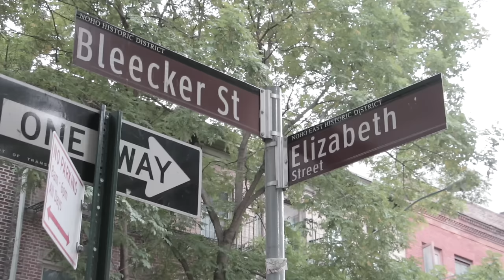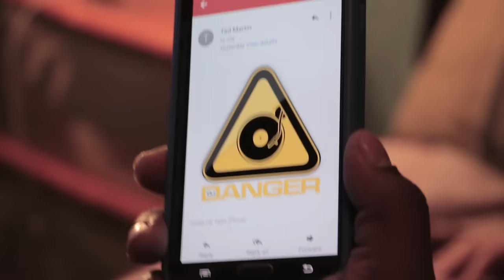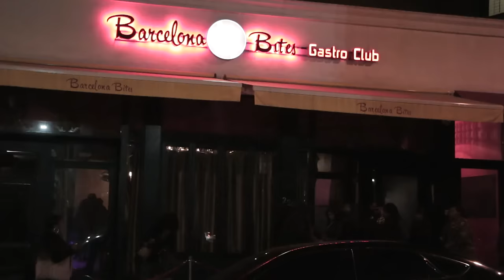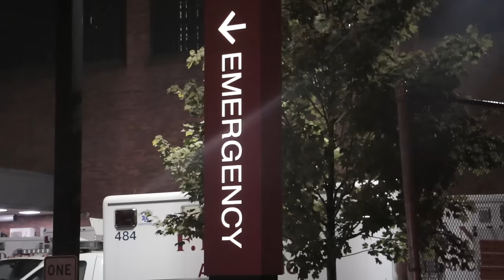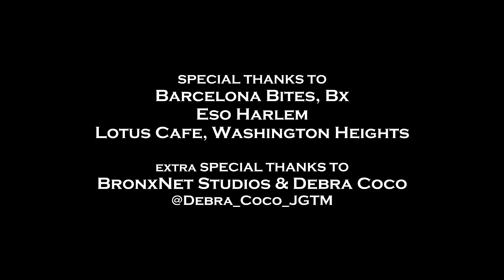Nightlife Web Series | Season 2 | Episode 2 "The Day After"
In the second episode of Season Two of Nightlife, Keisha, Dice & Dean receive some disturbing news; Stephanie is getting ready for her big return back into the game; London reacquaints herself with an old friend; Yasmin has some choice words for Unique; P starts to put together his team to take over Saturdays at Barcelona Bites.

Follow the Web series Instagram!

London | @deanna_nycole
Yasmin | @tamekamonae
Dice | @nightlife_dice
Dean | @squado110
Dolla | @humble_lino
P | @mrchantz
Nikki | @ruthiehuxtable
Keisha | @sweetbrown_boogiedown
Tanisha | @dosya.j
Tray | @freshmoneyy
Biggs | @imstillbiggstho_tdc
Unique | @ceosparkman
Stephanie | @omyhoodness
Stace | Stephanie Buchanan (FB)
Charrise | @_charrise_
Mo | @allhail_topnotchz
Isis | @1lady_meka
Tasha | @jessyca.j
Persia | @aroxxb
DJ Showout | @djcookz
DJ Danger | @djcoreycutz

[All songs are used with permission.]